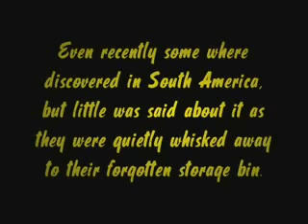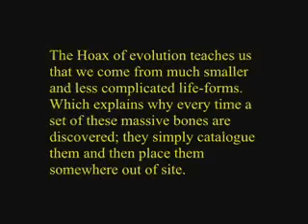ANNUNAKI giants...after 2012...exclusive by santicmonious!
em breve o mundo irá conhecer os gigantes de outrora.